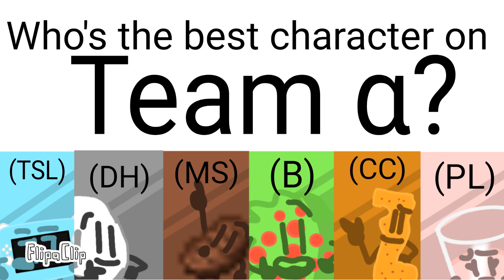Who's the best character on team α?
Results on team beta:
Duncan is the best with 3 votes.
with 2 votes is sock
with 1 vote is RKL,
and the rest has no votes